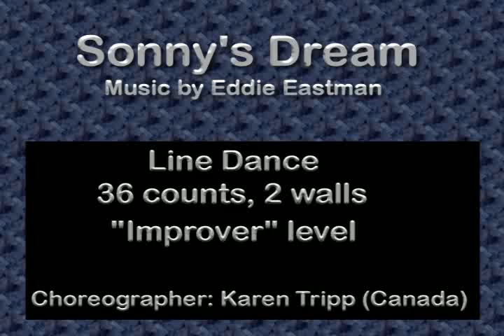"Sonny's Dream" Line Dance, Improver Level 36-count, 2-wall, choreo Tripp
"Sonny's Dream"
Newfoundland Favorite